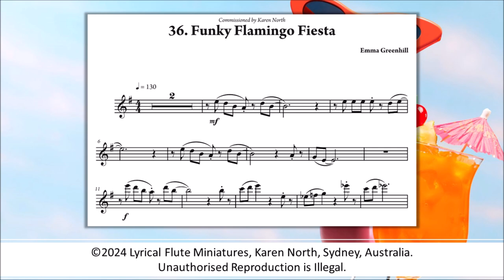36. Funky Flamingo Fiesta by Emma Greenhill (from “Lyrical Flute Miniatures” by Karen North, ed.)